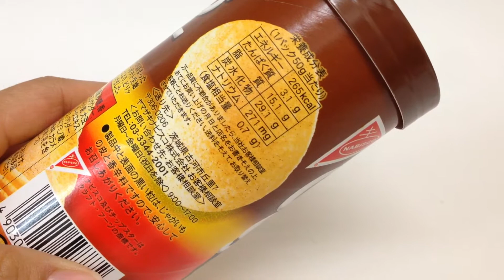ナビスコ☆チップスター☆和風バーベキュー